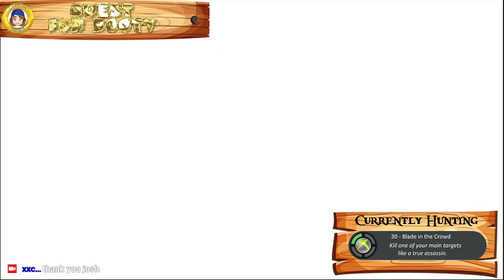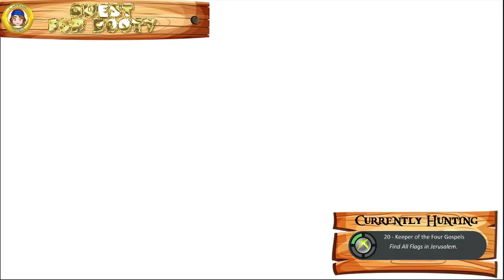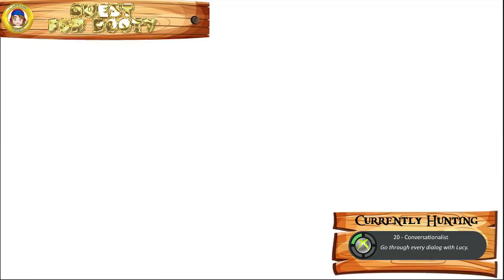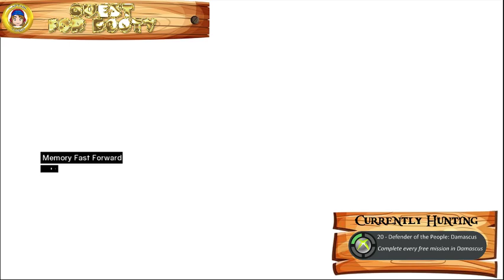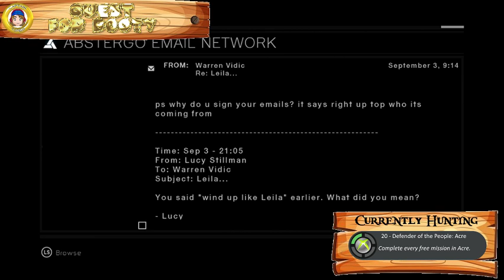Quest for Booty #2: Assasins's Creed (Part 2)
The treasure hunt continues as we get a bunch of the side stuff out of the way, we also assassinate several of our story driven characters to progress the story.